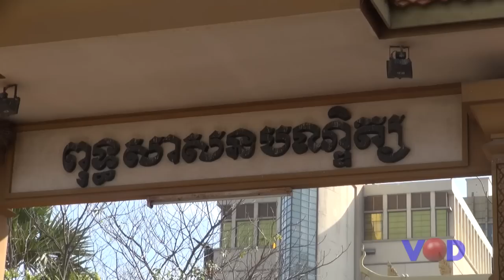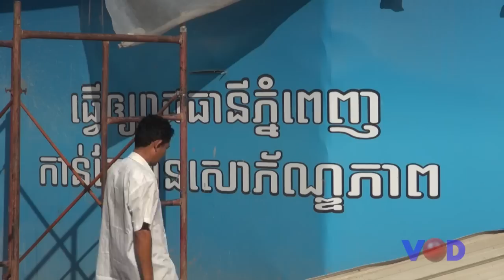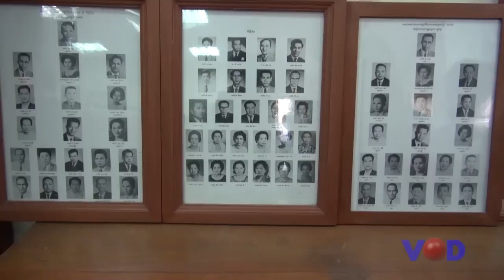ប្រធានពុទ្ធសាសនបណ្ឌិត្យបដិសេធការលក់ដូរដីវិទ្យាស្ថាន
vod tv